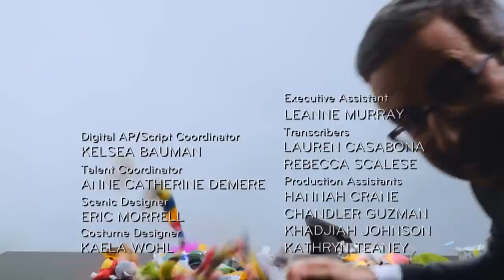Cat Week Tonight with John Oliver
Spinoff of the century.